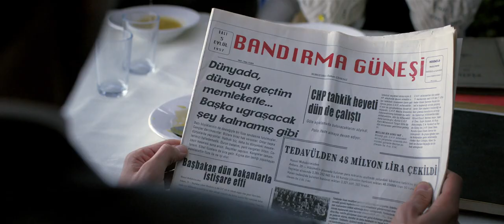BANDIRMA FÜZE KULÜBÜ 21 EKİM'DE SİNEMALARDA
Bandırma Füze Kulübünün NASA'ya kadar uzanan serüveni... Roketsan'ın katkılarıyla 21 Ekim'de sinemalarda...